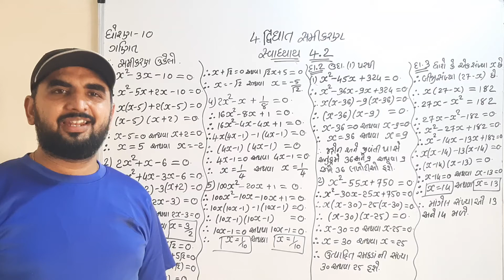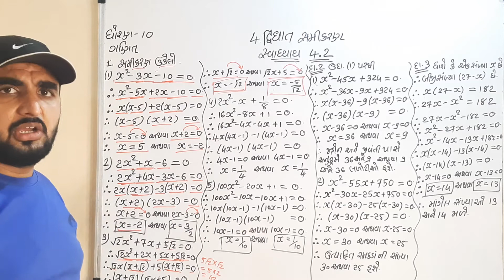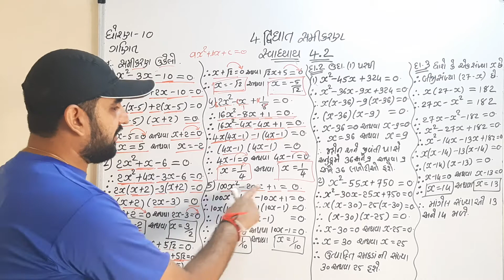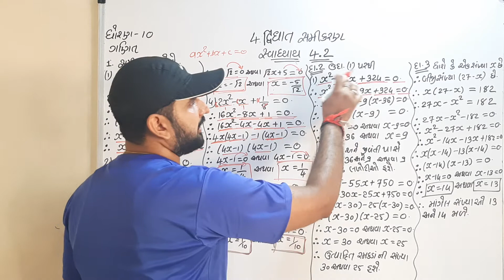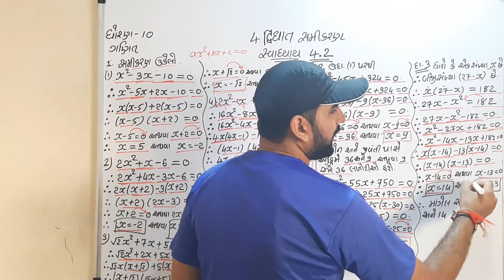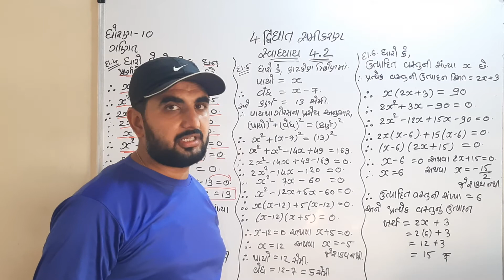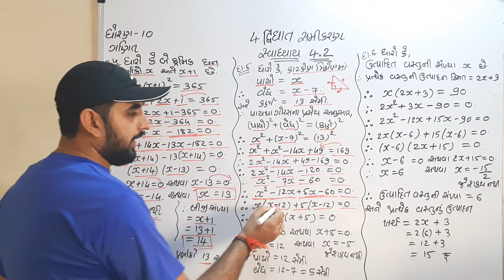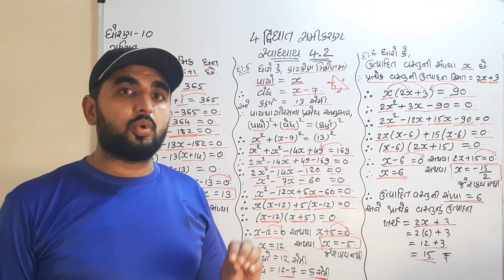ધોરણ 10 : ગણિત : 4. દ્વીઘાત સમીકરણ : સ્વાધ્યાય 4.2